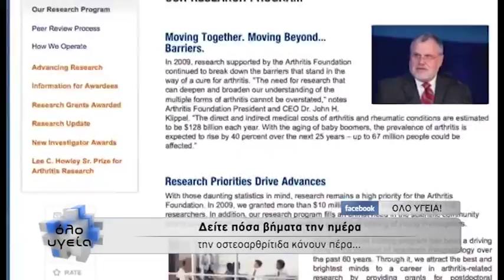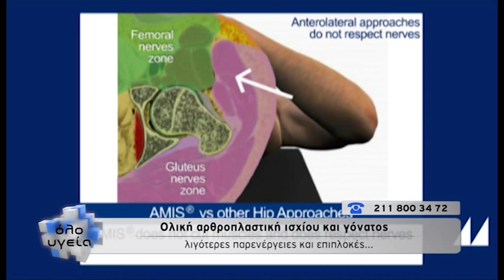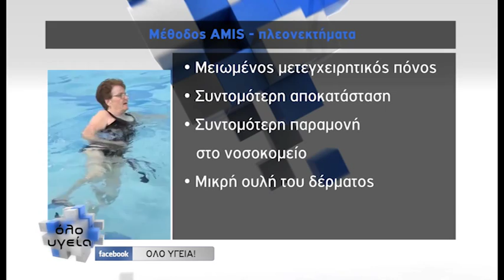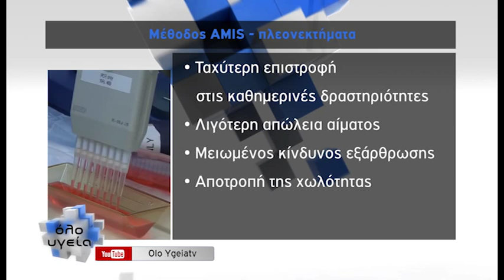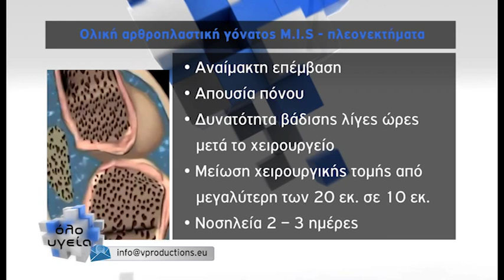Όλο Υγεία - Ολική αρθροπλαστική ισχίου & γόνατος : ανώδυνη, γρήγορη αποκατάσταση!_ Γεώργιος Δημάκης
Ο χειρουργός ορθοπεδικός κος Γεώργιος Δημάκης σε μια συζήτηση με την Πελίνα Θεοδοσίου σχετικά με την ολική αρθροπλαστική γόνατος και ισχίου, με τις πιο σύγχρονες μεθόδους που έχει να προσφέρει η ιατρική επιστήμη. Πώς μπορεί να μας βοηθήσει;